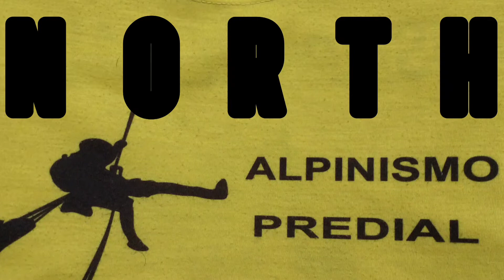@NORTHALPINISMO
PROFISSÃO PERIGO ACESSO POR CORDAS